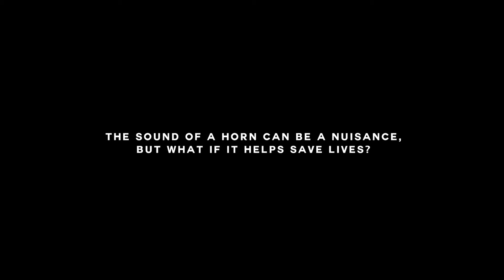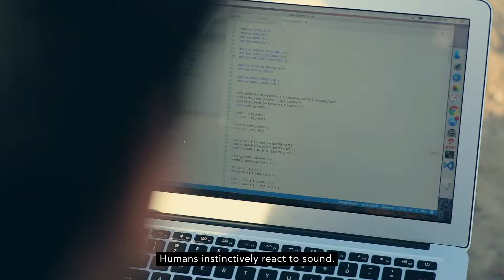HP Lubricants - RoadsThatHonk (Case Study)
HP Lubricants and Leo Burnett India have innovated with RoadsThatHonk: the world’s first anti-collision vehicle management system for dangerous hairpin bends. The pilot initiative is at NH1 on the Jammu-Srinagar highway, in India.